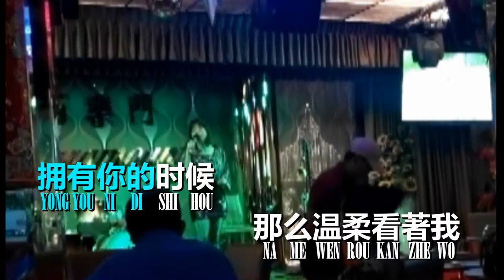依然不忘记-游秀雯 卡拉合成：Richard Tan